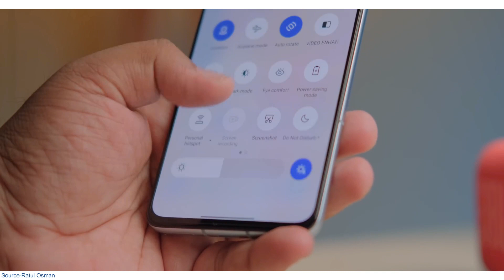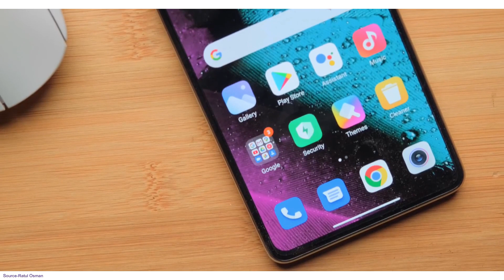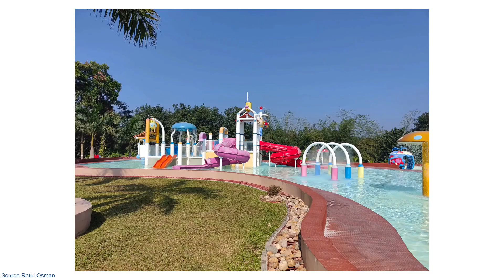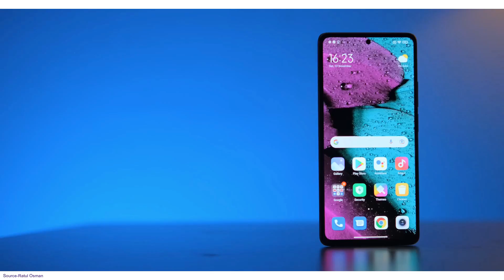Xiaomi 11T Pro 5G Vs OnePlus 9RT 5G - Which One is Best Under 45000 🤔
Topic Cover
1) xiaomi 11t pro 5g vs oneplus 9rt
2) oneplus 9rt vs xiaomi 11t pro
3) xiaomi 11t pro vs oneplus 9rt camera
4) oneplus 9rt vs xiaomi 11t pro gaming test
5) oneplus 9rt vs mi 11t pro
6) mi 11t pro vs oneplus 9rt
7) redmi 11t pro vs oneplus 9rt
8) oneplus 9rt pubg test
9) xiaomi 11t pro pubg test
10) xiaomi 11t pro camera
11) oneplus 9rt camera test
12) xiaomi 11t pro
13) xiaomi 11t pro unboxing
14) xiaomi 11t pro price in india